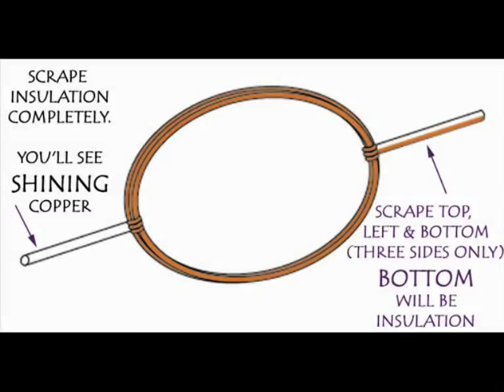NO MAGNET MOTOR - MALAYALAM - 26MB.avi